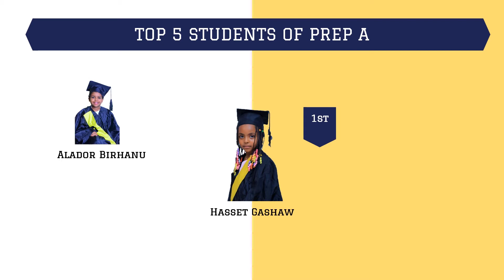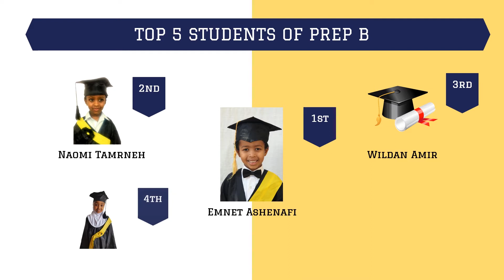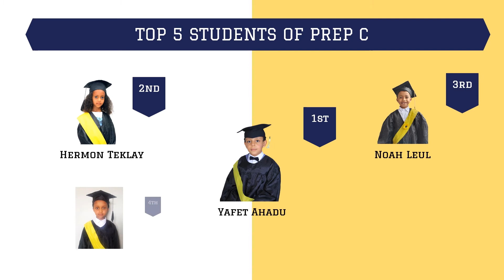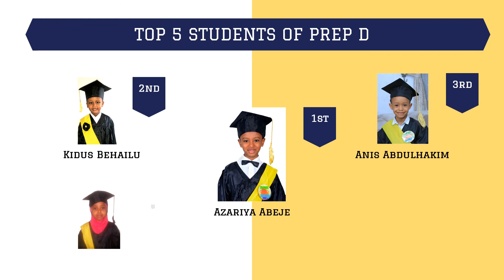GSS Bole KG Prep Class of 2019/2020 Virtual Graduation